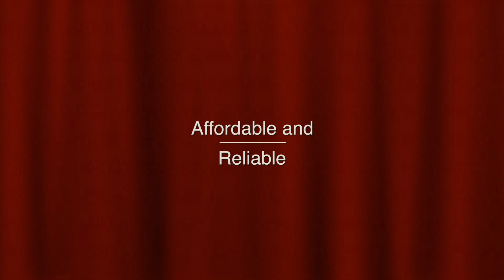Zippy is Funny Professional Balloon Artist & Clown Jerry Gibbens